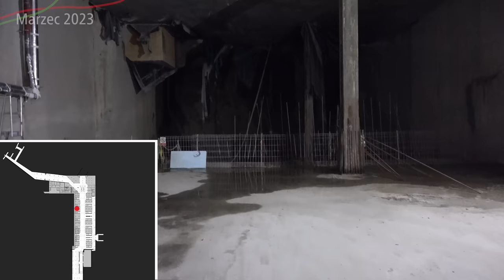#4 Przetarg na Tramwaj pod Warszawą Zachodnią Ogłoszony - Tramwaj kierunek Zachodnia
Zapraszam na kolejny film na temat Tramwaju pod Warszawą Zachodnią...

Spis Treści
00:00 Wstęp
00:24 Intro
00:39 Bitwy Warszawskiej 1920
01:42 Wizualizacje
02:21 Przystanek Dworzec Zachodni Al.. Jerozolimskie
02:47 Odolany
04:20 Przystanek przy Peronie 9
06:19 Przystanek przy tunelowej
07:13 trasa do Kasprzaka
08:44 Zakończenie
09:12 Outro